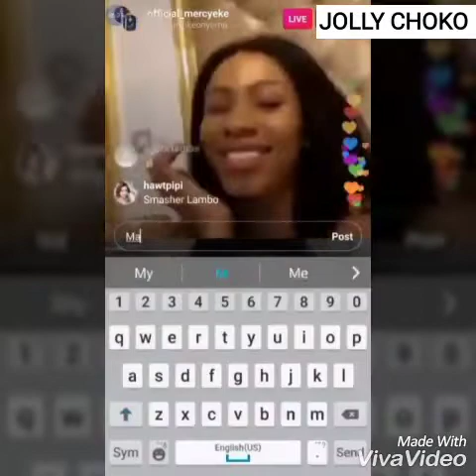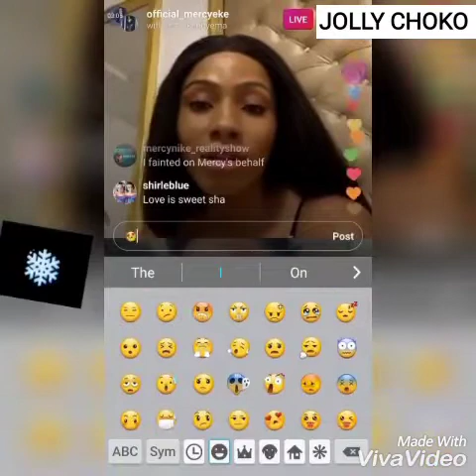Mercy Eke And Ike Bbnaija Reality Stars Tells Fans How They Feel About Themselves